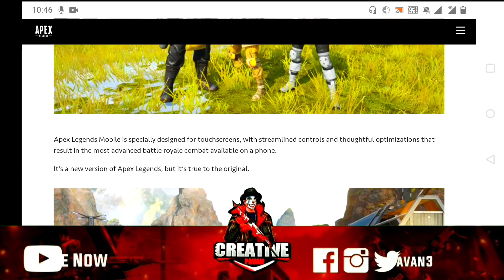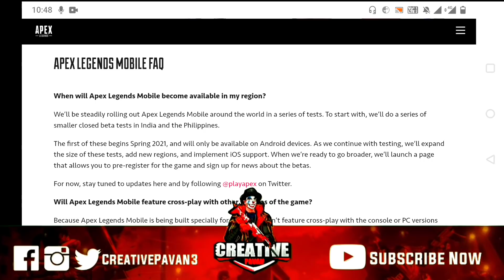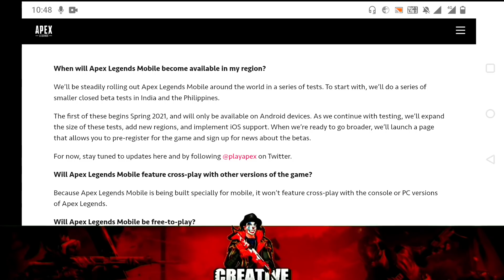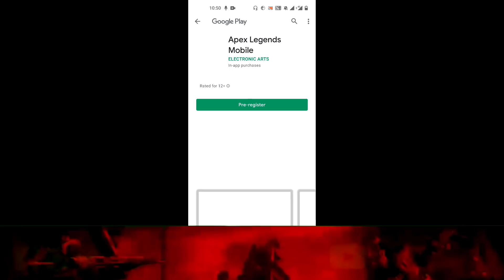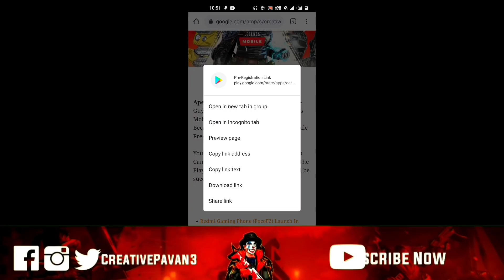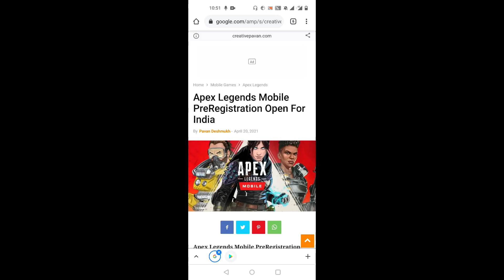Apex Legends Mobile Beta Coming to India | Apex Legends Mobile Pre-registration Started From Today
Apex Legends Mobile Coming to India | Apex Legends Mobile Pre-registration Started From Today

My Gear
Camera 1+
Lens -
Wireless Mic